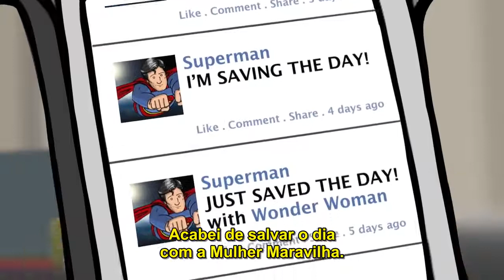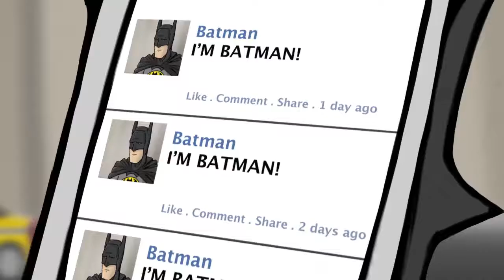Super Cafe - super rede social - Legendado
Video muito bem traduzido pelo The Legender

Esse video não é meu